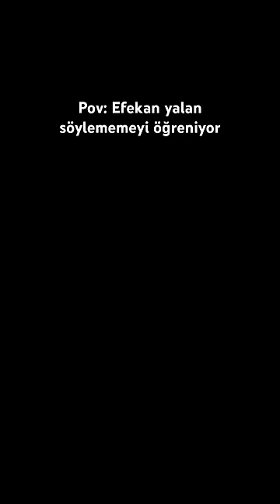Efekan yalan söylememeyi öğreniyor